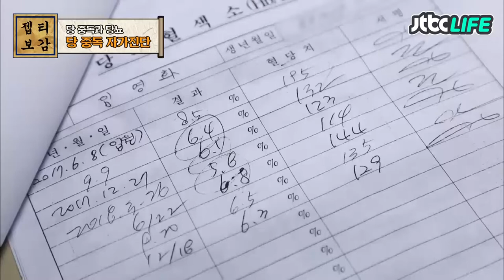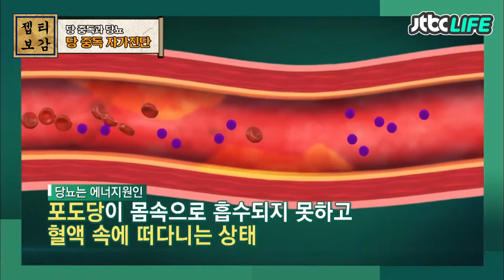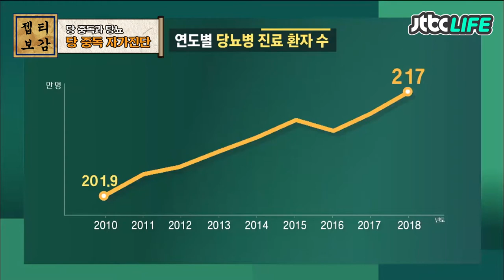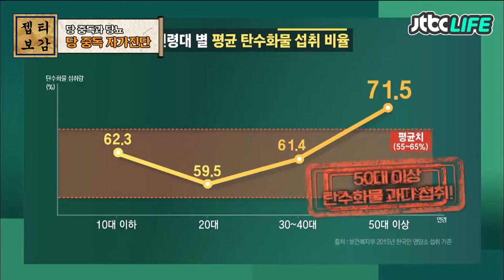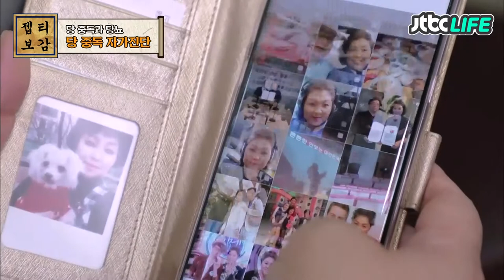[젭티보감📜] 우리는 이미 당 중독이다! 당 중독 자가 진단 테스트｜다큐플러스｜JTBC 190721방송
무시무시한 병 당뇨!
밥과 면을 주식으로 하는 우리나라는 이미 당 중독 가능성이 높다고!!!
당 중독 자가 진단을 통해 알아보자